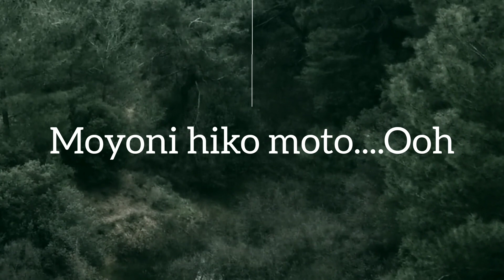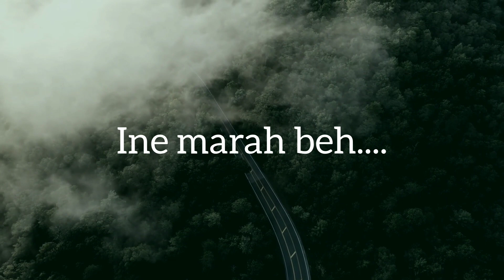Onemigel Africa-(Nimekubali) Official Music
Audio: Mixing & Mastering (Migel Onthe Beat)
Studios (SANAA RECORDS)